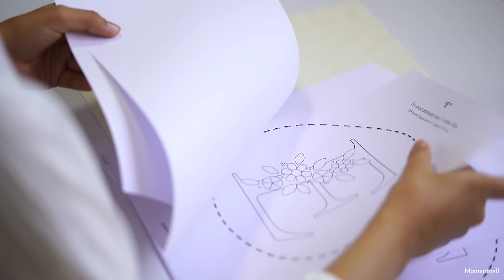Alphabet-PDF Patterns (26 letters)/embroidery tutorial for beginners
"Video tutorial" for Project P048 "Alphabet-Flower"